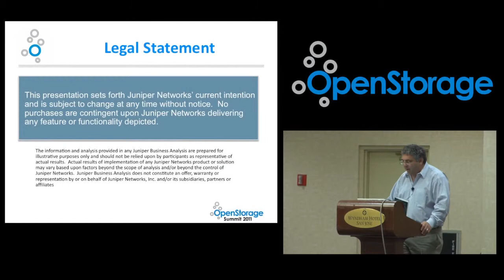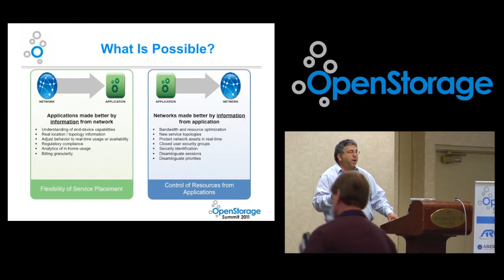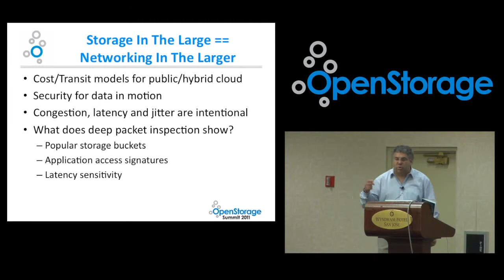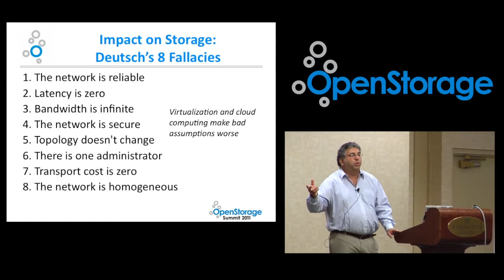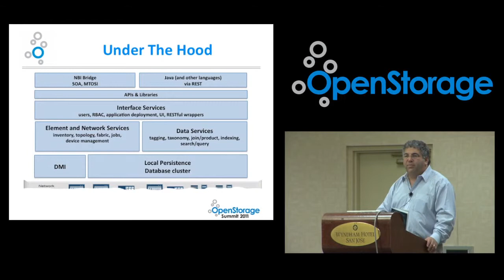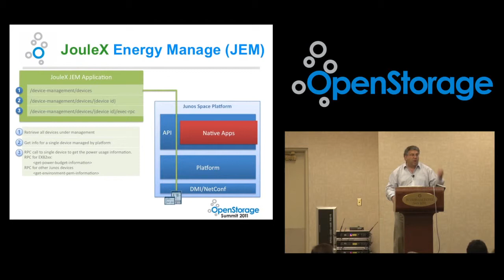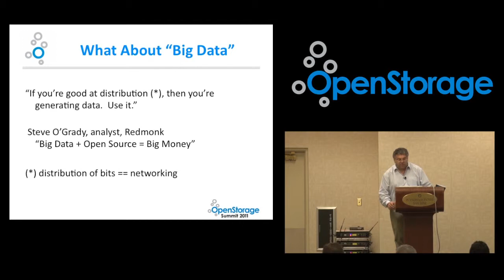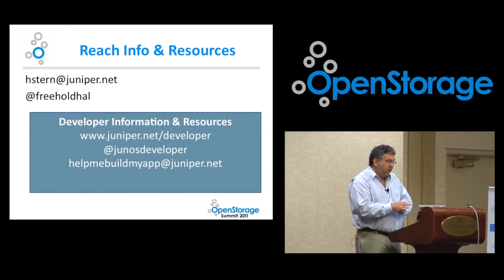Open Storage Summit 2011 Keynote Speakers: Hal Stern